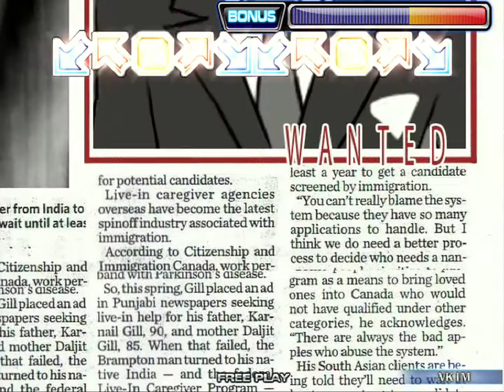Pump It Up NXA | Come On! | Nightmare (D9)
Pump It Up NX Absolute

• Song: Come On!
• Artist: Lee Jung Hyun
• BPM: 140

• First Appearance: NX Absolute
• Last Appearance: Fiesta EX

• Difficulties & Rating | Step Artist:
➤ Nightmare / Double Lv. 9 | Andamiro

• Additional Notes:
➤ This is the Chinese version (originally sung by Hong Kong singer Sammi Cheng) sung by Lee Jung Hyun herself.
➤ The original Korean version of the song also appeared in DanceDanceRevolution 3rdMIX VER.KOREA.